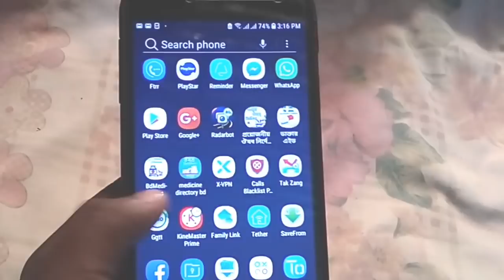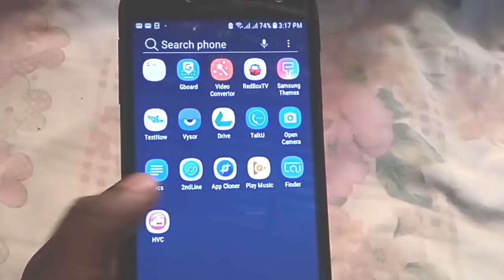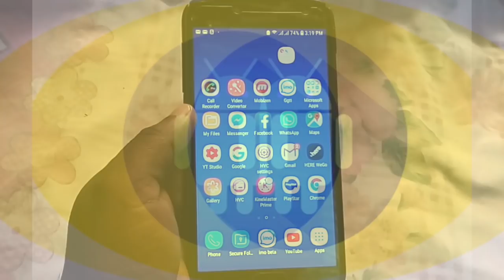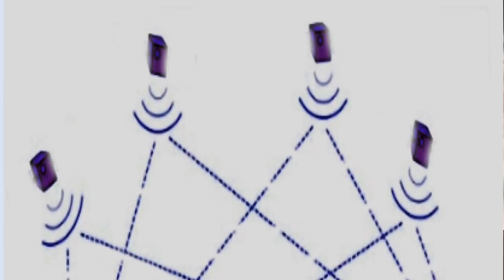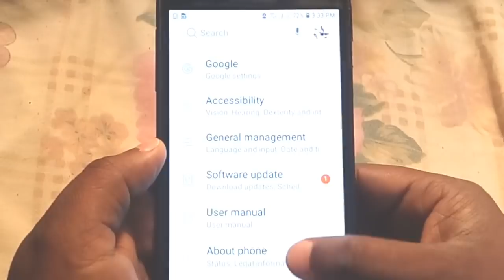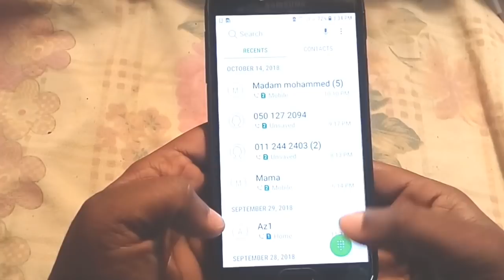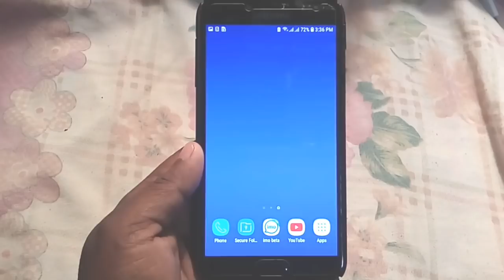চুরি হওয়া মোবাইল ফোন IMEI কোড দিয়ে ট্র্যাক করা সম্ভব।Track mobile phone with imei number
বন্ধুরা এই ভিডিওতে দেখানো হইয়েছে। imei  নাম্বার দিয়ে মোবাইল ফোন কিভাবে ট্র্যাক করবেন ।এ বিষয়টি স্পষ্ট ভাবে তুলে ধরা হয়েছে। ভিডিওটি শেষ পর্যন্ত দেখুন । আশা করি
নতুন কিছু শিখতে পারবেন ।ধন্যবাদ সবাইকে।